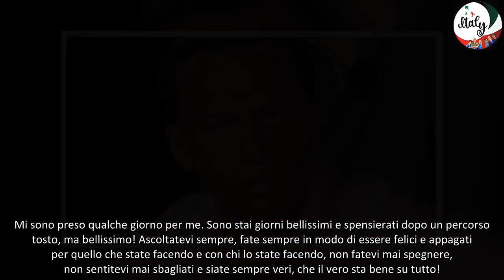Temptation Island, Raul Dumitras nel cast di un altro reality show Parla lui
L'ex protagonista di Temptation Island, Raul Dumitras, pronto a mettersi in gioco in un altro programma televisivo dopo la partecipazione al docu-reality delle tentazioni: "Mai dire mai".
Fervono i preparativi per la prima stagione invernale di Temptation Island, che andrà in onda il prossimo settembre su Canale 5. Nell'attesa, Raul Dumitras è tornato sui social per rispondere ad alcune curiosità dei suoi fan e parlare di una sua possibile partecipazione ad un altro programa televisivo.